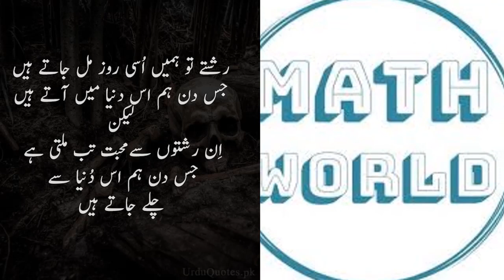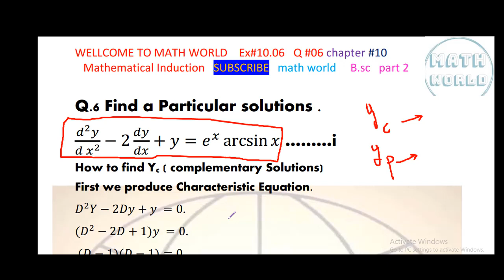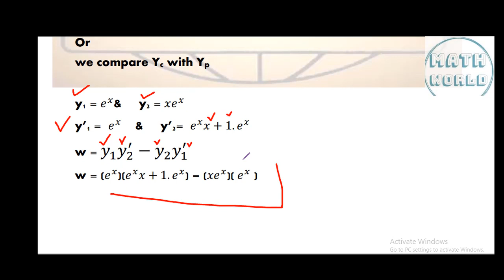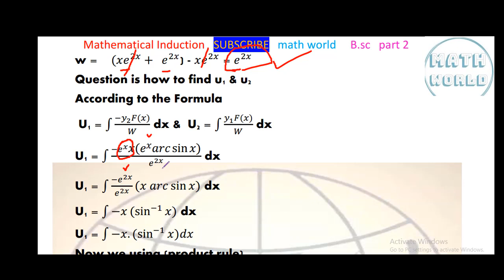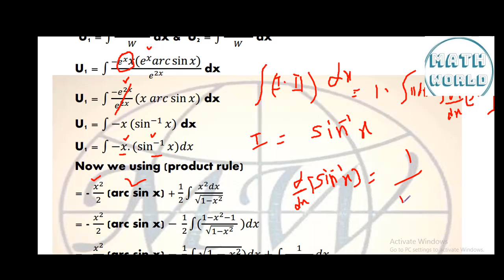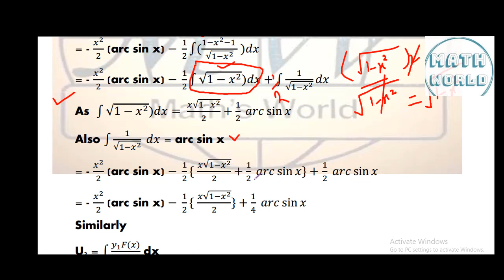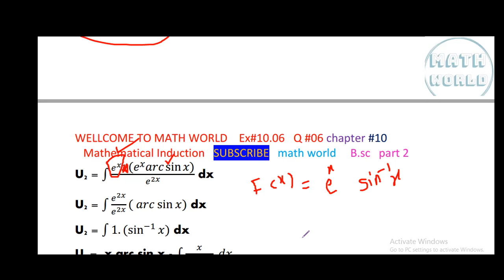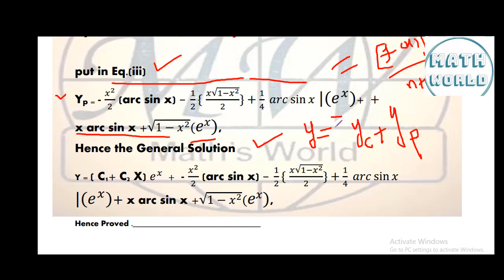Mathematical method by sm yousaf lecture 01 chapter 10, exercise 10.6 Q.06 in hindi and urdu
This video lecture is about How To Study Mathematics  | Why To Study Mathematics | Tips Get Good Marks
1. How To Study Mathematics ?
2. Why To Study Mathematics ?
3. Tips to Get good Marks In Mathematics By Hussain Ali
Mathematical method by SM Yousaf .
Thanks
Professor Hussain Ali M.Phil. Mathematics